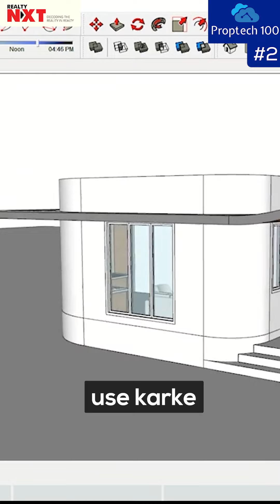Kritika Singh Rawat Explores Tvasta In Proptech 100 Series! | Ep 2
Get set for a groundbreaking episode of Proptech 100, where Kritika Singh Rawat reveals the future of construction with Tvasta. In Episode 2, let's dive into the seamless world of construction. Tvasta, a deep-technology startup developing Industrial 3D Printing Solutions, aims to usher in a new era for Construction & Manufacturing through technology. Join Kritika Singh Rawat as she explores the features that set Tvasta apart, demonstrating how it enhances productivity, customization, and sustainability through new-age automation and digitization. Don't miss this exclusive episode that unveils the transformative potential of Tvasta.